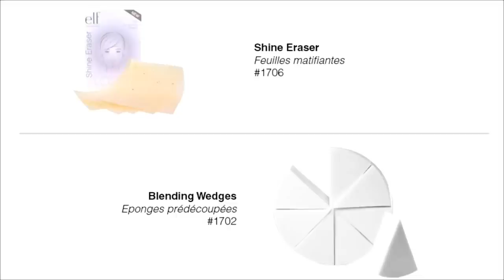elf Ask Emna! J'ai la peau grasse, que dois-je utiliser ?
Nous livrons partout en Tunisie !